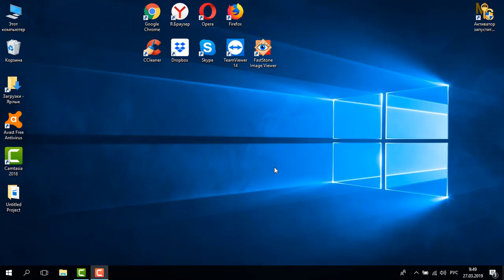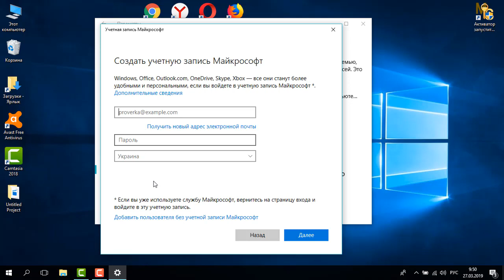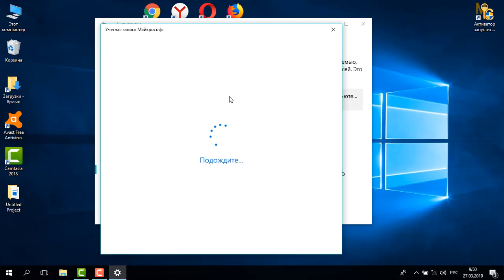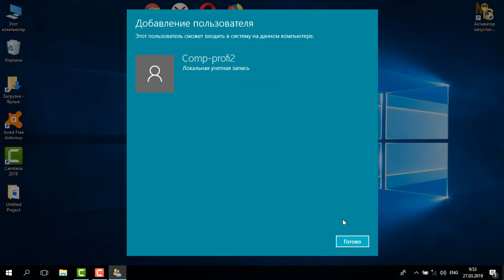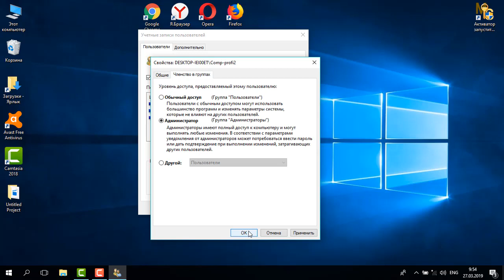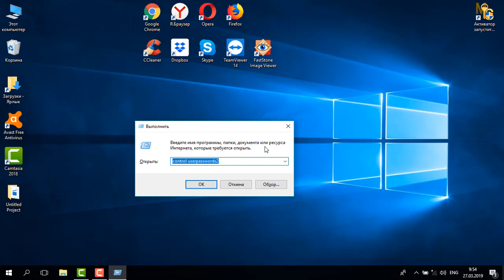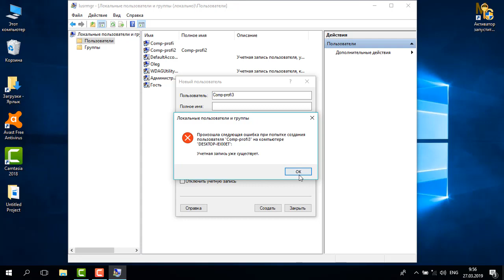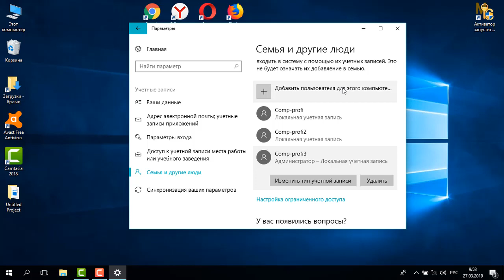Как создать новую учетную запись в Windows 10: 3 способа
Учимся добавлять локальные учетные записи пользователей в операционной системе Windows 10.
Команды для второго и третьего способов:
control userpasswords2
lusrmgr.msc